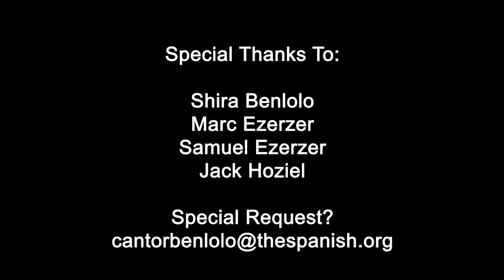En Kelohenu - Hebrew / Ladino Liturgical Songs by Cantor Benlolo & Choir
Shalom dear congregants and friends,

Since march 13th, 2020, amidst the current health crisis and the unprecedented closures of so many institutions as well as our religious institutions and houses of worship, the Spanish and Portuguese Synagogue wishes to stay connected with you our congregants in these trying times. Through virtual means such as Zoom, Facebook Live, Youtube we can make this a reality.

Here are a series of congregational melodies and other popular songs from my repertoire, recorded before the self-isolation and social distancing restrictions came into effect. These melodies are made available on social media to reconnect through the power of music in this time of hibernation.
Until then, stay safe and let’s all do our part and continue the work of our sacred community!
Chazzan Daniel Benlolo